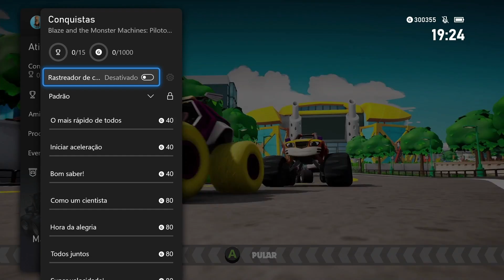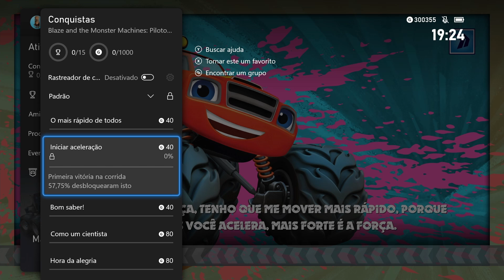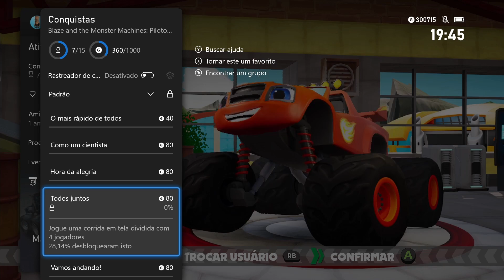🔴 Blaze and the Monster Machines: Axle City Racers 💥| 1000G em 1 hora | 🏆 100% Conquistas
Informações de jogo:
► Título: Blaze and the Monster Machines: Axle City Racers

(Este ranking é baseado no TrueAchievement dos jogadores)